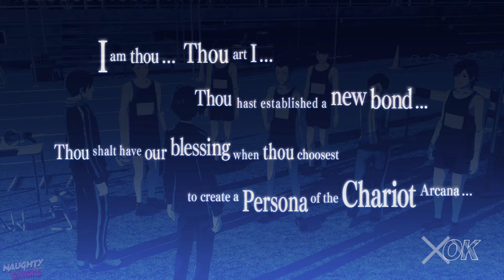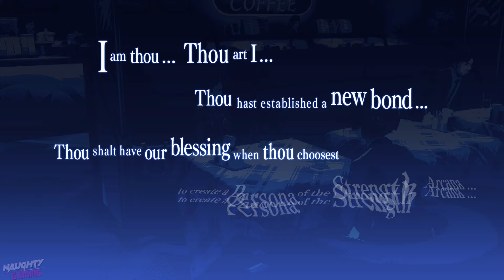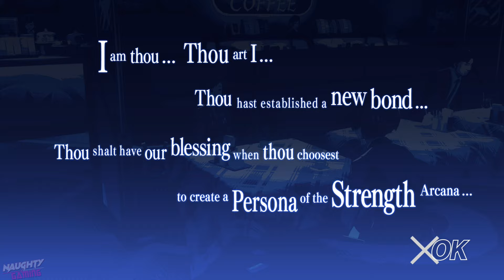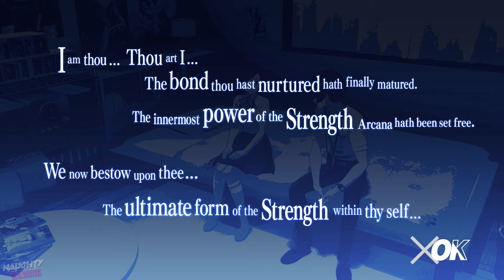Persona 3 Reload Yuko Romance - Social Rank 1 to 10